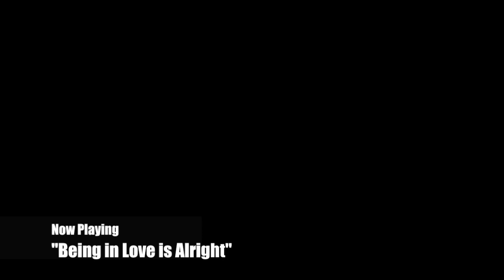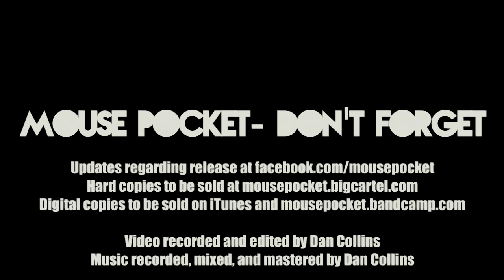Mouse Pocket- "Don't Forget"- Behind the Scenes/Album Sampler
"Don't Forget" is Mouse Pocket's second studio album.  This video highlights moments from in the studio, at rehearsals, and interviews during the 8 months that this album underwent construction and evolution.  Consider this album a posthumous work; Mouse Pocket is dissolved and has parted ways without a trace of regret or disagreement!  Pre-order a hard copy today!